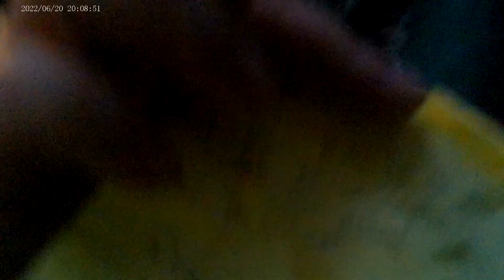BE a RAINDROP! @Roots and Refuge Farm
You know what? Maybe the sun setting and this dark video says something here, setting the mood.
This video is about a dark subject. I am keeping it real about how we are poisoning ourselves through the use of herbicides/pesticides.
I would like to be a part of the  movement to educate everyone about what is happening to us, to our ability to feed ourselves, to live chemical-free when we grow and consume our foods.
Chemical names: Aminopyralid, Clopyralid or Picloram.
These are used by being sprayed on pastures and hayfields, and are known as Milestone™, GrazonNext HL™, or Chaparral™.